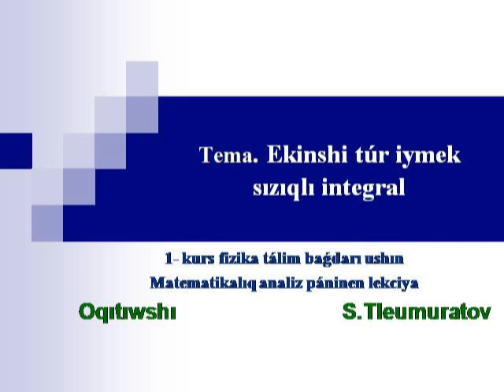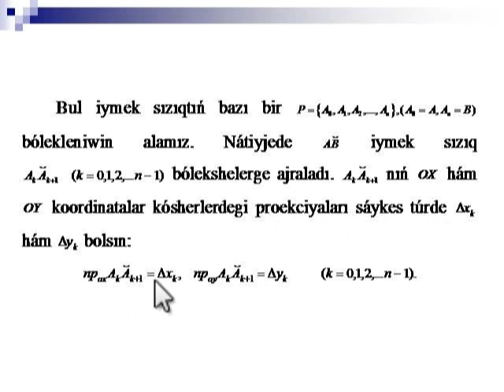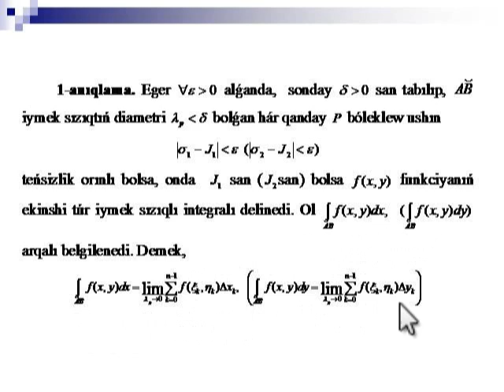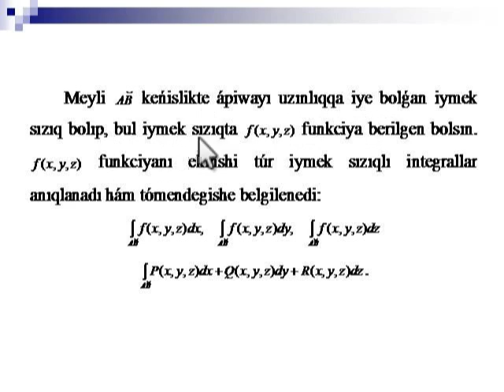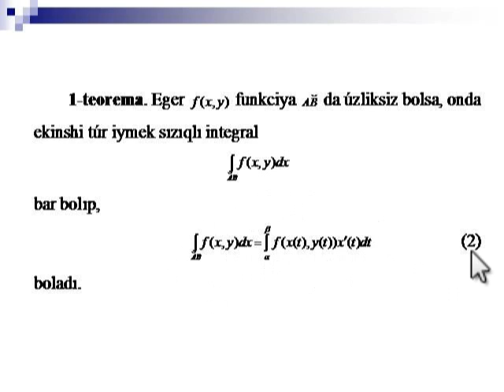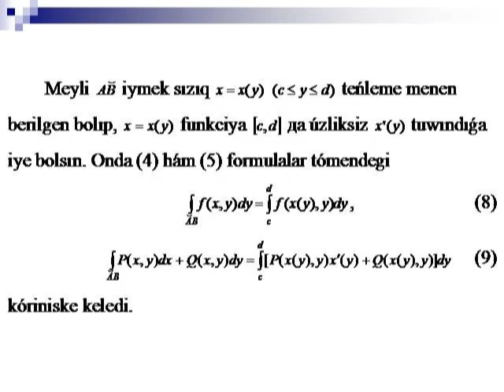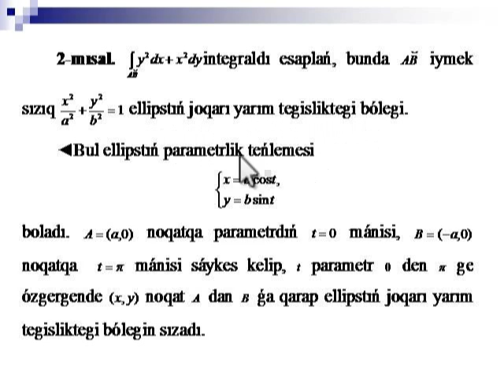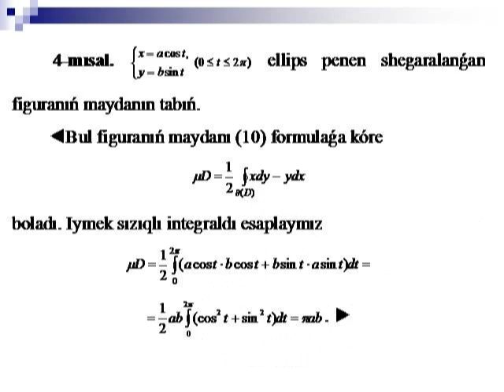2 тур иймек сызыклы интеграллар